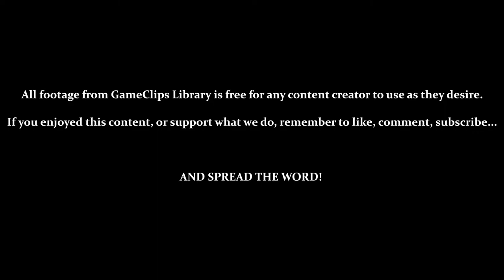A Boy and His Blob (Wii) - Level 3–7 (Pt.1) — GameClips Library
Miscellaneous Content:
- 11:52 — An Alternative (Exploit) to Get One of the Chests
- Anvil-Blob Cannot Be Carried by Wind-Currents
- Jellybeans Used: Anvil - Hole - Jack - Ladder - Rocket